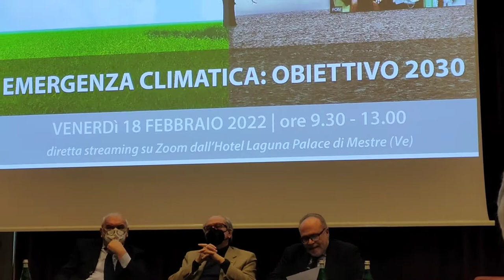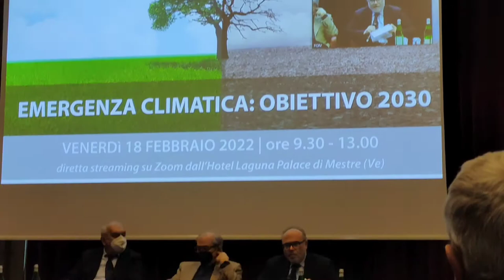Emergenza climatica, intervento del Presidente Mariano Carraro all'evento FOIV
Hanno riposto quasi in mille il 18 febbraio 2022 all'evento “Emergenza climatica: obiettivo 2030”, organizzato (in presenza e online) a Venezia Mestre dalla FOIV – Federazione degli Ordini degli Ingegneri del Veneto per fare il punto sul contrasto ai cambiamenti climatici e sul contributo che, dal Veneto, enti e istituzioni possono dare su questo fronte.

Alla presenza di Armando Zambrano, Presidente CNI Consiglio Nazionale Ingegneri, dei presidenti territoriali degli Ordini Ingegneri, autorità e media, Marino Mazzon ha presentato il position paper “Gli Ingegneri Veneti per il Cambiamento Climatico”. Si tratta di un importante documento nato dalla sensibilità e dall’impegno degli ingegneri veneti in prima linea contro quella che è una vera e propria emergenza climatica.

Intervento di Mariano Carraro, Presidente Ordine Ingegneri Venezia
Due anni fa, più o meno, l’Ordine degli Ingegneri della Città Metropolitana di Venezia, insieme al Collegio, ha costituito il Gruppo di lavoro CLIMATE CHANGE con l’obiettivo di redigere un “position paper”, un documento di analisi e proposte degli ingegneri veneziani sul tema dei cambiamenti climatici e sul come promuoverne il contenimento.

È un obiettivo che può apparire velleitario, perché le azioni da porre in essere riguardano la scala planetaria e quindi quello che può fare anche un solo paese, quale può essere l’Italia, è ben poca cosa.

In realtà a me pare che non sia così.

Ciascun individuo può, nel suo piccolo, fare qualcosa, a partire dalle proprie azioni quotidiane. E così via via, incrementando la scala, ciascun comune, ciascuna provincia, ciascuna regione, ciascuno Stato può fare qualcosa per contrastare questo preoccupante fenomeno i cui effetti si vedono crescere di anno in anno.

Qui a Venezia siamo particolarmente sensibili al tema, perché i cambiamenti climatici stanno incrementando pericolosamente il numero e i livelli delle acque alte. Gli esperti ci hanno mostrato più volte questi incrementi nel corso di vari seminari e convegni.

Il pericolo gravissimo – qualcuno direbbe “la certezza” – è che Venezia venga sommersa dall’acqua.

E’ un pericolo che, se non si può scongiurare, almeno si deve contrastare. Venezia è un gioiello di cultura e di arte che non si può perdere senza combattere.

Quel “position paper”, di cui dicevo, è stato redatto ed è stato poi condiviso dal Consiglio dell’Ordine, e quindi presentato in un convegno pubblico a Venezia, nella meravigliosa cornice della Scuola di San Rocco, nella calda giornata del 23 luglio 2020.

Successivamente si è saliti di livello e FOIV, la Federazione degli ingegneri veneti, ha istituito un proprio Gruppo di lavoro sullo stesso tema, condividendo l’obiettivo inizialmente posto dall’Ordine di Venezia e proponendolo oggi in questo convegno. L’intendimento evidente è quello di presentare al livello istituzionale regionale le iniziative possibili, secondo la visione degli ingegneri veneti.

Ringrazio i colleghi Marino Mazzon e Sandro Boato, dell’Ordine e del Collegio di Venezia, che hanno animato il lavoro del Gruppo FOIV.

Ringrazio l’ing. Boschetto che ha fatto proprio l’obiettivo e ha promosso, organizzato e realizzato questa iniziativa.

Pongo il tema all’attenzione (e lo ringrazio per essere qui) del ns presidente nazionale Armando Zambrano che so essere sensibile all’argomento.

 Ringrazio e saluto i partecipanti alla tavola rotonda, tra cui il dott. Luca Marchesi, responsabile dell’Area Tutela e Sicurezza del Territorio, della Regione Veneto, quale riferimento diretto della iniziative della ns Federazione regionale, nella sua materia.

Saluto infine tutti i partecipanti, presenti in sala e collegati da remoto.

Grazie

Approfondimenti sul CAMBIAMENTO CLIMATICO suggeriti dall'Ordine Ingegneri Venezia e disponibili su ordineingegnerivenezia.org:

250 INGEGNERI SUL FUTURO DI VENEZIA ALL’ATENEO VENETO. MARIANO CARRARO DIALOGA CON ATTILIO ADAMI ED HERMES REDI – VIDEO E FOTO
I VANTAGGI DI UNA STRATEGIA DI SOSTENIBILITÀ CORPORATE IN LINEA CON LA SCIENZA
CARTA DI VENEZIA CLIMATE CHANGE, RINGRAZIAMENTI, DOWNLOAD SLIDE RELATORI E DOCUMENTO
CAMBIAMENTO CLIMATICO: ORDINE E COLLEGIO INGEGNERI VENEZIA PRESENTANO IL POSITION PAPER
MOSE E DIFESA DI VENEZIA: 3000 INGEGNERI A CONVEGNO
L’ORDINE INGEGNERI INCONTRA 朝日新聞, IL GIAPPONE PER LA CARTA DI VENEZIA CLIMATE CHANGE
VENEZIA, L’INGEGNERIA E LA CAPITALE MONDIALE DELLA SOSTENIBILITÀ
CLIMATE CHANGE/CARTA DI VENEZIA: GLI INGEGNERI SCRIVONO AI MINISTRI CINGOLANI E GIOVANNINI
CONVEGNO MOSE: OLTRE 750 INGEGNERI PARTECIPANTI DAL VIVO E IN STREAMING. EVENTO DI NOTEVOLE SPESSORE TECNICO-SCIENTIFICO.
CONTRIBUTI ORDINE INGEGNERI VENEZIA AL DEFR VENETO 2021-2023 CON FOIV E CUP
STRATEGIA DI SVILUPPO VENETO SOSTENIBILE. PROSPETTIVA INTERDISCIPLINARE PER GLI INGEGNERI CON AGENDA 2030
ORDINE INGEGNERI VENEZIA ADERISCE A VENETO SOSTENIBILE